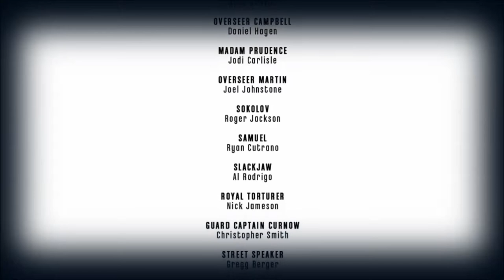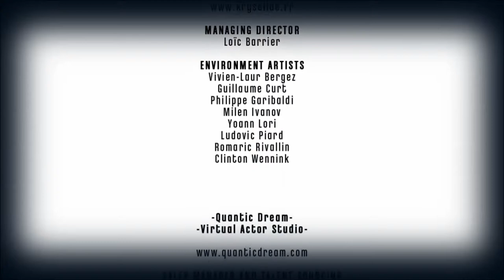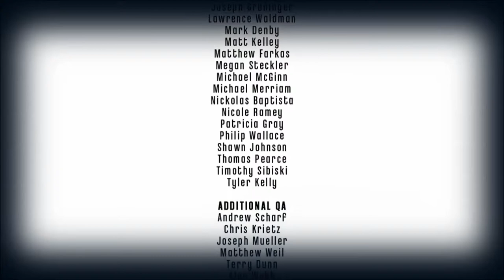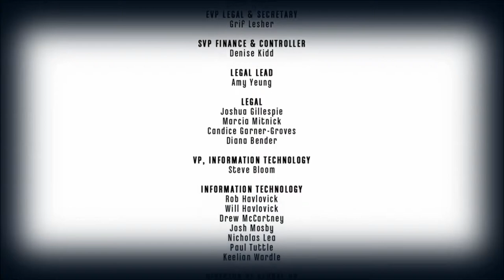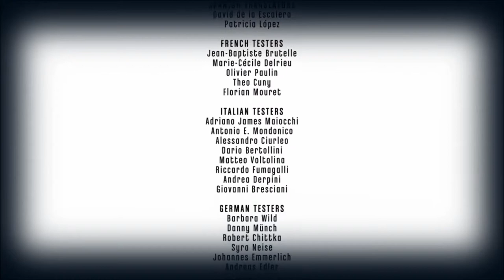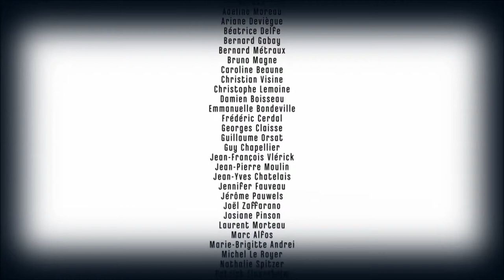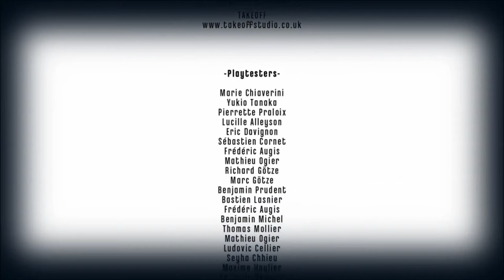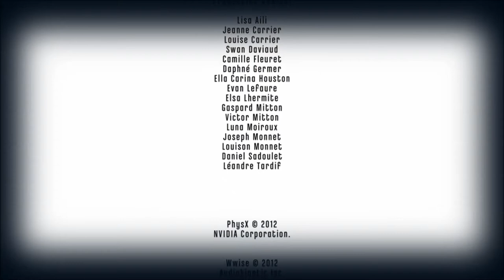Let's Play Dishonored #48 (Blind) [Deutsch|Full-HD|Final + alternatives Ende]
Let's Play Dishonored

Action Adventure von Arkane Studios